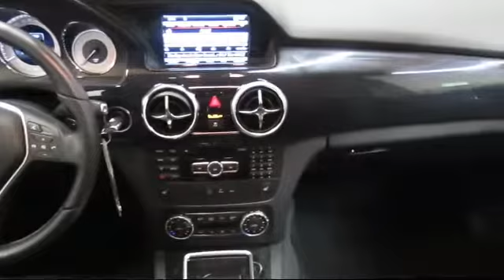2014 Mercedes-Benz Glk-class Glk 350 San Jose Walnut Creek Palo Alto Mill Valley (Marin) Livermo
2014 Mercedes-Benz Glk-class Glk 350 Stock Number: M7412 Vin:WDCGG8JB6EG315435.